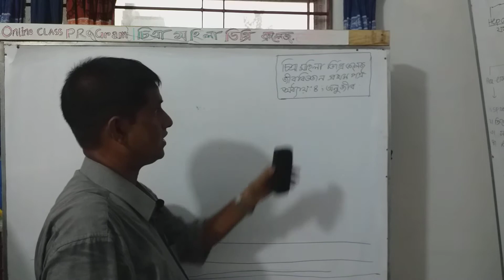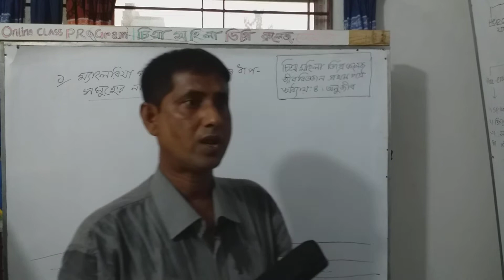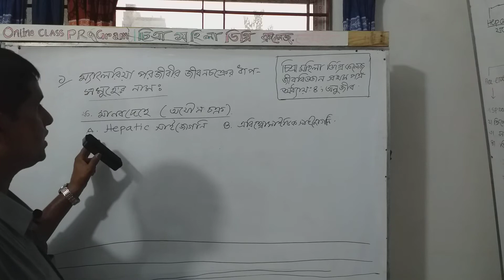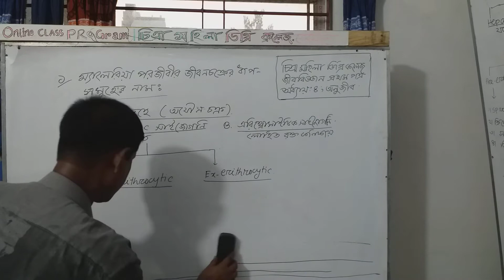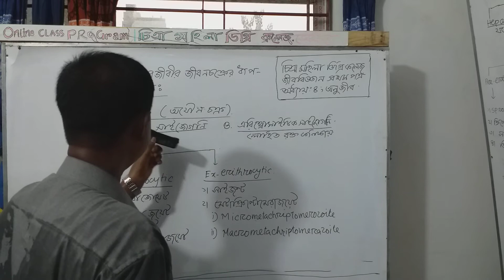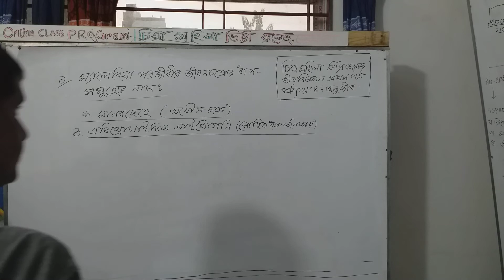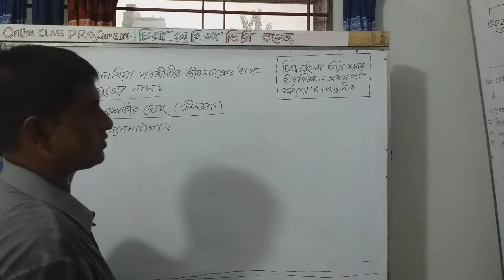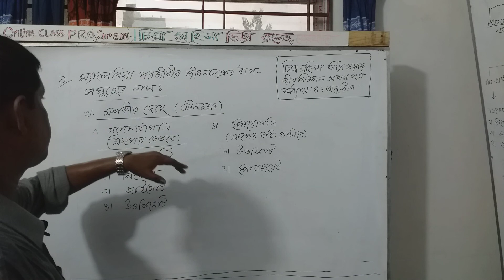জীববিজ্ঞান প্রথম পত্র ।। অধ্যায়: ০৪।। অনুজীব।। ম্যালেরিয়া পরজীবীর জীবনচক্রের ধাপসমূহ ।।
জীববিজ্ঞান প্রথম পত্র ।। অধ্যায় ০৪।। অনুজীব।।